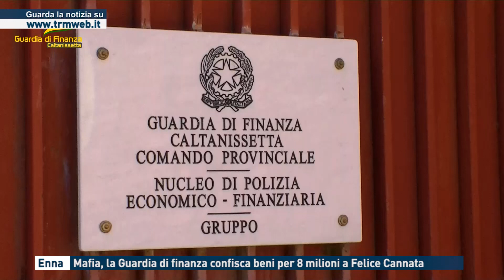Enna - Mafia, la Guardia di finanza confisca beni per 8 milioni a Felice Cannata